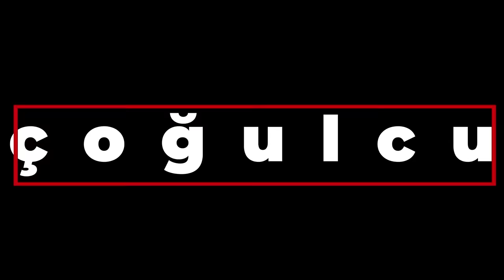Monşer vs Monşer: Netanyahu’nun ABD ziyareti | 3. Dünya savaşı senaryo mu gerçek mi?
-Diplomasinin merkezi Çin'e mi kayıyor?
-Gazze'de ne oluyor Ukrayna'da ne bitiyor?
-Esad ve Erdoğan görüşür mü?

Emekli büyükelçiler Aydın Adnan Sezgin ve Fatih Ceylan, Monşer vs Monşer'in yeni bölümünde değerlendirdi.

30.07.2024